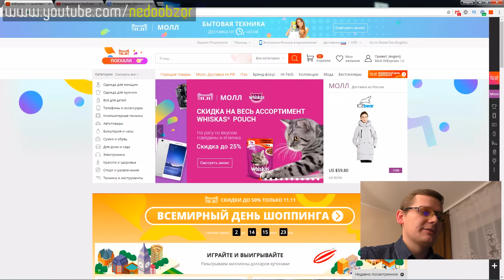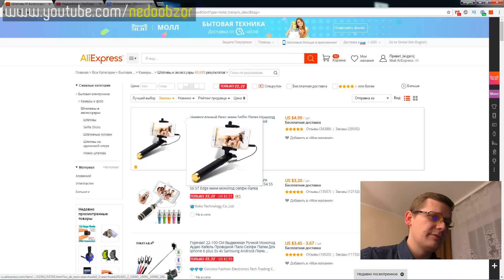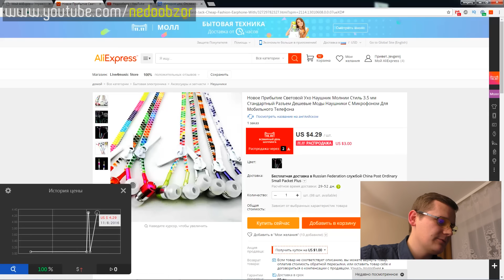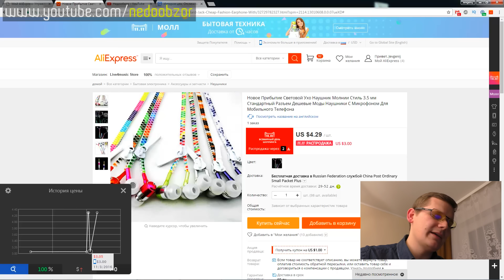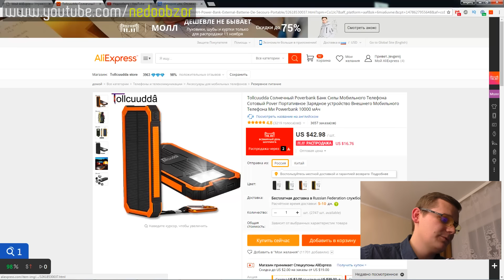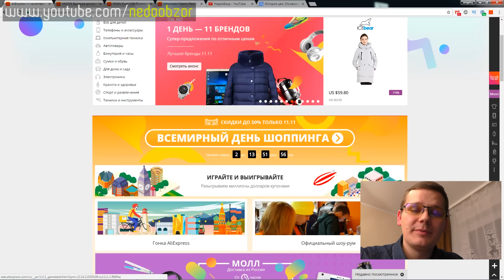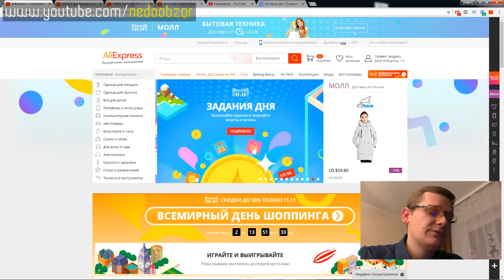Да ЗАДОЛБАЛ этот РАЗВОД! 11.11 на Aliexpress + Конкурс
Привет друзья меня зовут Женя и вы на канале Недообзор и сегодня я вам покажу как покупать на алиэкспресс правильно! И Вовремя! Во время этой черной пятницы тоже можно покупать, но осторожно, перед этим проверив цену!
Недообзор - авторский канал посвящен честным обзорам техники и гаджетов и всяких других интересностей. В Каждом видео у меня благодарность моим зрителям - это конкурс! Участвуйте ведь условия самые простые, что могут быть!
► ДО 30% !!! НЕ ЗАБЫВАЙТЕ о СКИДКЕ кэшбэке на ВСЕ товары с Алиэкспресс и еще ТОННЫ магазинов
МАГАЗИНЫ ГДЕ Я ПОКУПАЮ:
ТОВАРЫ ПО ЦЕНЕ ОКОЛО 1$:
Условия конкурса стали еще проще:
3. Оставить под этим видео любой комментарий (
Поделись этим видео ВКОНТАКТЕ, так ты увеличишь шанс на победу, а так же я буду тебе очень очень благодарен :)

Победитель будет определен в 20 НОЯБРЯ!
nedoobzor в соц. сетях
Мои другие вилеоролики:
Обзоры товаров с алиэкспресс, техники и гаджетов
Покупки дешевле чем 5 долларов
Посылки из Китая на канале